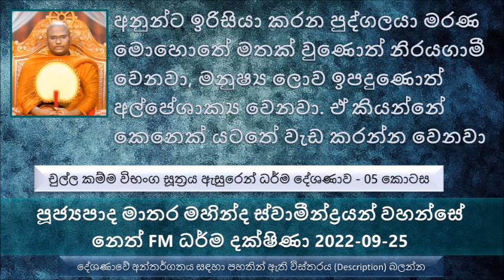Chulla Kamma Vibhanga Sutta-05 Ven Matara Mahinda Thero - Neth FM Dharma Dakshina 2022.09.25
චුල්ල කම්ම විභංග සූත්‍රය ඇසුරෙන් ධර්ම දේශණාව - 05 කොටස
කෙනෙක් ඉරිසියා සහිතව ජීවත් වෙනවා, මොනවා සම්බන්ධයෙන්ද කෙනෙකුගේ වත්කම, කෙනෙක් ලාභ සත්කාර ලබනවා, ඔවුන් නැති තැන ගුණ වයනවා, කෙනෙකුට වන්දනා මාන කරනවා නම්.
අන්න ඒ ඉරිසියා සහගත පුද්ගලයා මරණ මොහොතේ මතක් වුණොත් නිරයගාමී වෙනවා, මනුෂ්‍ය ලොව ඉපදුණොත් අල්පේශාක්‍ය වෙනවා. ඒ කියන්නේ කෙනෙක් යටතේ වැඩ කරන්න වෙනවා. තමන්ට තමන්ගේ වැඩ කටයුතු තීරණය කරන්න බැරි වෙනවා. එය හරියට දාස භාවය වගේ..
 අනුන්ට ඉරිසියා නොකරන පුද්ගලයා මරණින් පසුව දිව්‍ය සම්පත්තිය ලබනවා. මනුෂ්‍ය ලෝකයේ ඉපදුණොත් මහේශාක්‍ය වෙනවා.
පෘතග්ජන හැම කෙනාටම අඩු වැඩි වශයෙන් තිබෙන දෙයක් තමයි මේ ඉරිසියාව. එය ගිහි පැවිදි දෙපක්ෂයටම එක වගේ.
සමහරුන්ගේ ජීවිත මේ ඉරිසියාව නිසා කෙළෙස් ධර්මය නිසා මොන තරම් භයානක තත්වයකට පත් වෙනවද බලන්න. තමන්ට අවැඩක් කරගන්නවා වගේම අනිත් යටත් කරදර කරනවා.
අංගුලිමාල හාමුදුරුවන්ට කුඩා කල නම ලැබුණේ අහිංසක කියල. මේ අහිංසකට අංගුලිමාල කියල නම ලැබුණේ මේ කෙනෙකුගේ ඉරිසියාව නිසා.
සමහර දෙමාපියන් තමන්ගේ දරුවන්ට වඩා අනිත් දරුවන් හොඳින් ඉගෙන ගත්තම එයට ඉරිසියාවෙන් එක එක දේවල් කියන්න යොමු වෙනවා. නමුත් මේ දේවල් වලින් ඒ ළමයාගේ ජීවිතයට වෙන හානිය පිංවතුනි බොහොම බරපතල වෙන්න පුළුවන්.
ලෝසක තෙරුන් ගේ කතාව ඇසුරෙන් උදාහරණ
දේවදත්ත හාමුදුරුවන් විනාශයට යොමු වුණේ මේ ලාභ සත්කාර නිසාමයි
සෝවාන් වුණ කාන්තාවක් තමන්ගේ පුතා පැවිද්දට යොමු කරොත් ප්‍රර්ථනා කරන්නේ තමන්ගේ පුතාට අරහත්භාවය ලැබෙන තෙක්ම ලාභ සත්කාර නොලැබේවා කියල මොකද මේ ලාභ සත්කාර වලට ගිජු වෙන එක ඒ තරම්ම භයානකයි.
තවත් කෙනෙකුගේ දියුණුව නසල නෙමෙයි තමන් දියුණු වෙන්න ඕන පිංවතුනි.
ජද්දන්ත ජාතකයේ ඉරිසියාව නිසා චූල සුභද්‍රා නම් ඇතින්නිය පසේ බුදු රජාණන් වහන්සේට දානයක් දී තමන්ගේ ස්වාමී පුරුෂයා වුණ ජද්දන්ත ඇත් රාජා මරන්න ප්‍රර්ථනා කරා. මේ පින නිසාම ඊළඟ ආත්මයේ ඒ දෙය සිදු කරන්න...
සමහරු ඉන්නවා පාරේ යනකොට හොඳ වාහන දැක්කම ඒවා සූරාගෙන යනවා. ලස්සන ගෙයක් දැක්කොත් ගලක් අරගෙන ගහල යනවා. මේ වගේ දේවල් කරන්න හිත් යොමු වෙන්නේ ඉරිසියාව නිසා.
මේකේ බොහෝ භයානක තත්වයක් තමයි බුදුරජාණන් වහන්සේට කරන බුද්ධ පූජාවට බණිනවා. අපරාදේ සල්ලි නැති බැරි කෙනෙකුට දෙන්න තිබුණා නේ.. යනාදී වශයෙන්..
ඉරිසියාව බලවත් වුණාම කෙනෙකුගේ ජීවිතයට මහා විනාශ ඇති වෙන විදියට චෝදනා කරනවා එක එක කතා කියනව.